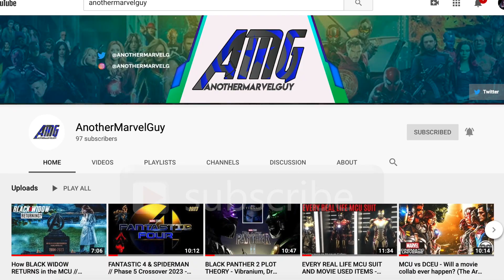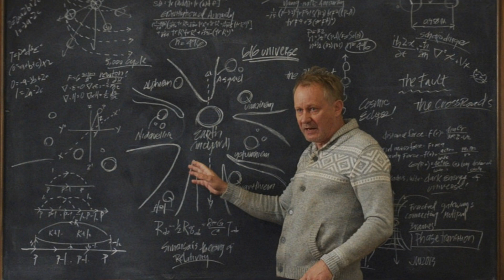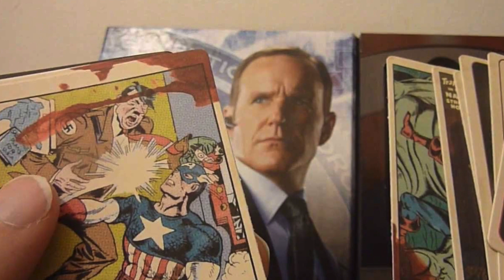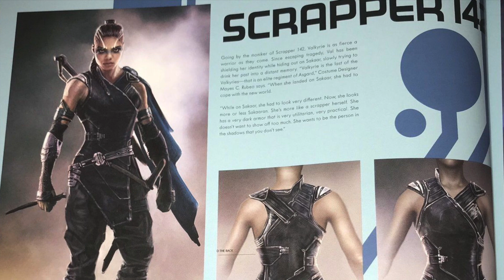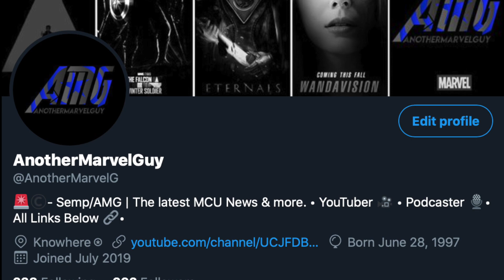MARVEL EASTER EGGS OF THE INFINITY SAGA - 23 THINGS YOU MISSED (Iron Man to Avengers: Endgame)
What's up everyone! Here is my video for Marvel EASTER EGGS in the Infinity Saga. We're covering 23 Easter Eggs you may have missed on your first watch of the Marvel Cinematic Universe (MCU). Starting all the way from the beginning of the Infinity Saga with Iron-Man to the very end with Avengers: Endgame. here are 23 Easter Eggs or things you may have missed. Grab a drink/snack, sit back, and enjoy.

Topics: The Infinity Saga, MCU Easter Eggs, 23 Things You Missed, Avengers Easter Eggs

Catch y'all in a Blip...

► MY POSTING SCHEDULE
-New Videos (Every Monday night 6pm EST).. and then some.
-Podcasts releasing on Wednesdays 10AM EST. Every other week.
-Links & more info below.

& click that bell icon, so you can be the first to see when my videos are posted!

-Also on Apple Podcasts, Spotify, Breaker, Pocket Casts, & Google Podcasts

► FOLLOW AMG FOR MORE  - My other pages! @

I'm giving away $50 worth of gift cards (Amazon & Fandango), as well as a Black Widow Pop Figure or the choice of your favorite pop figure. The Marvel Giveaway is NOW live, so the more active you are on each video, the better chance you have at winning. Announcing the winners at 1K & 5K.